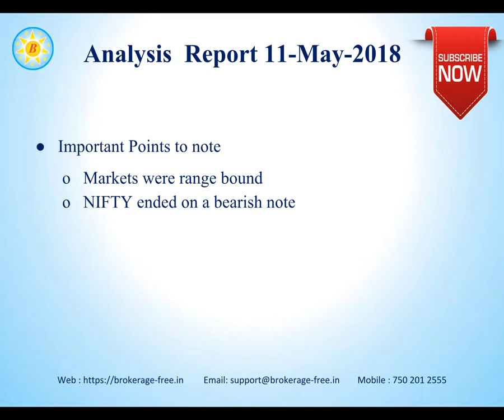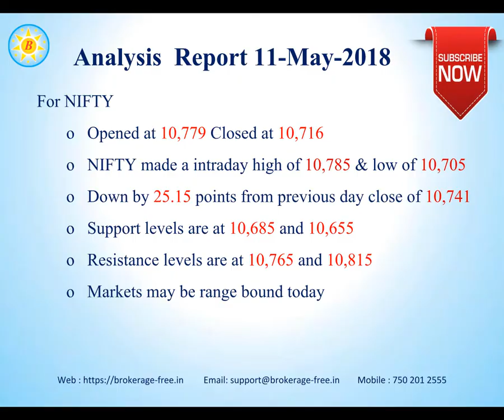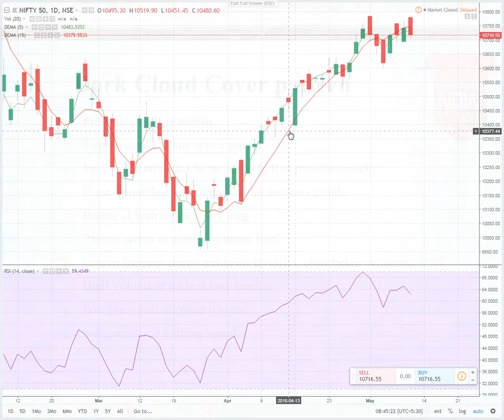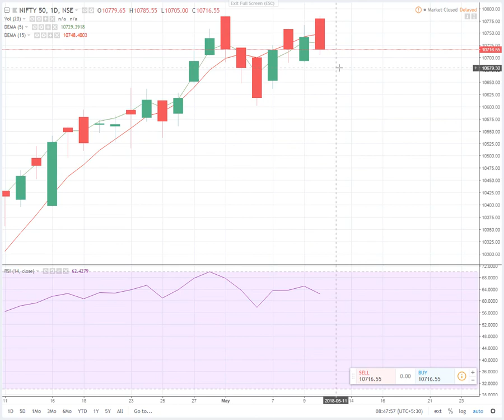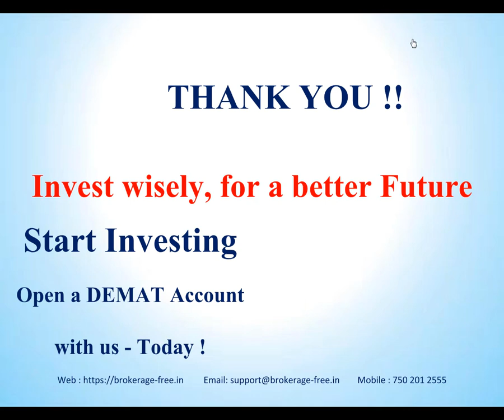Market Views - 11-May-2018 (English)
Market views for the Indian stock markets, for the week 11-May-2018.

Happy Investing !!